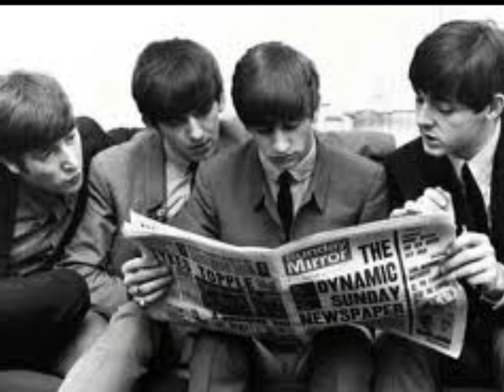Beatles I feel fine singover #2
First of all for legals...i do not claim to own part or any of the original "The Beatles" music or the pictures heard and seen on the slideshows...
...i do not intend to make $!
I'm using them for educational and entertainment value only!...

This is a singover...horrible audio and (i think) decent vocal...i mean no blasphemy...i love The Beatles...i'm just playing around...trying to familiarize myself with the various facets of posting/creating slideshows and recording (eventually) actual covers...it's a you tube video with me leaning over my laptop...crude! Ok I c ya's!!!